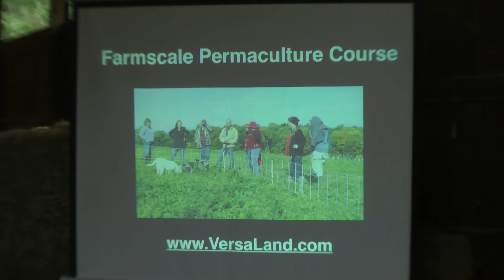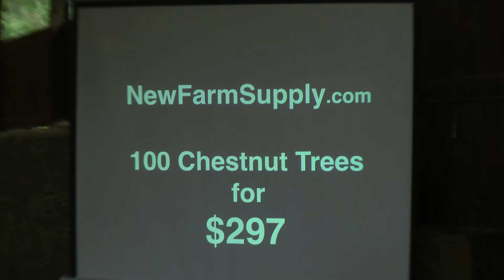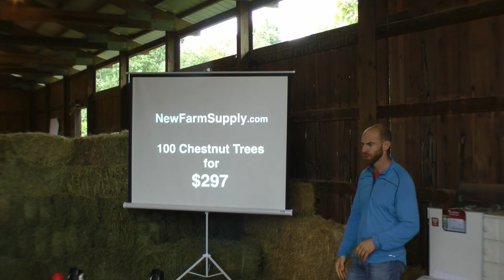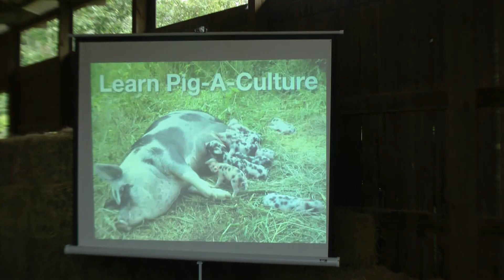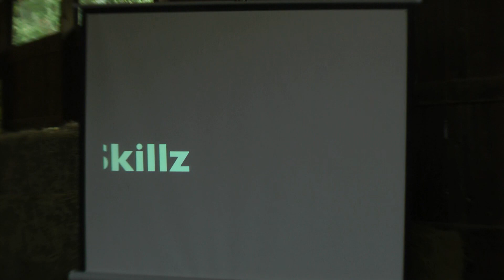Farmscale Permaculture with Grant Schultz (Part 2)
Grant provides an overview on establishing elements in a polyculture system from a clean-slate field, and requisite economics of possible venture.

Grant is the Founder of VersaLand and known in some circles as the “Mad Scientist of Permaculture”.  As a farmer-hacker-artist, Grant develops new tools and techniques for creating and managing agroecosystems, including GPS Keyline technology, custom tree planters, and electric tractors.  Leveraging a background in agricultural and commercial land management and brokerage, Grant will share innovative ways to gain land access, design a diverse farm, and create a broad-acre permaculture farm that yields abundant rewards.